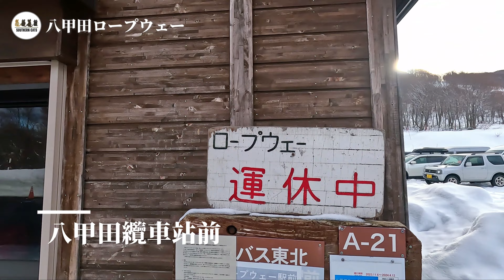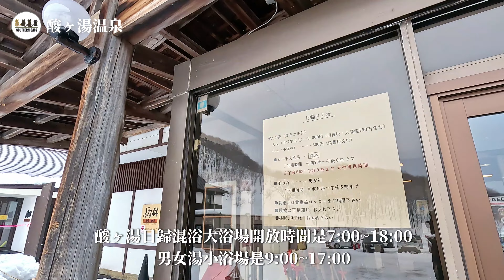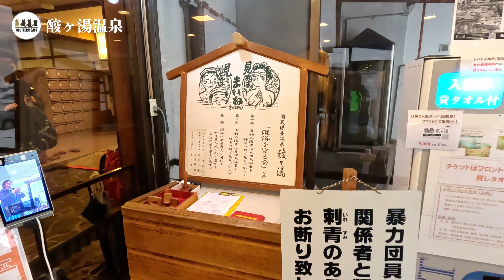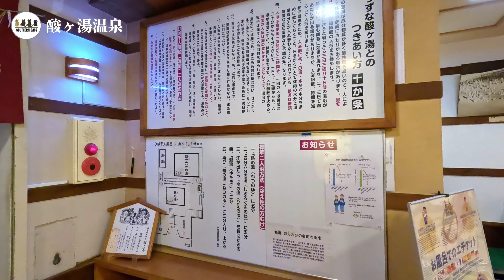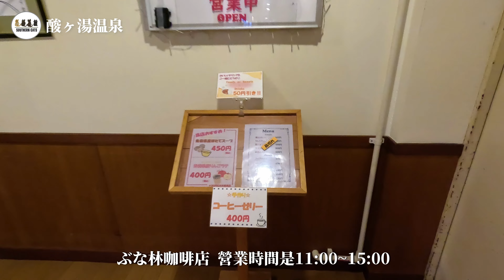【日本旅遊】青森冬季賞雪之旅：酸ヶ湯溫泉與千人混浴大浴場｜八甲田樹冰交通｜酸湯溫泉｜城ヶ倉溫泉｜城倉溫泉｜東北函館旅遊2｜202401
八甲田山的樹冰是青森冬季著名景點，也是東北三大樹冰之一
（三大樹冰分別為藏王、森吉山、八甲田山）
可惜這次因強風纜車停開而無法上山觀賞樹冰
以國民保養温泉地著稱的酸ヶ湯温泉
位於八甲田山主峰「大岳」山腳處
最有名的便是千人混浴大浴場
不敢泡混浴的話，也有男女湯可以利用
雖然地處山上，但交通很方便
搭乘巴士就可以輕鬆到達

00:00 影片開頭
00:28 搭乘JR BUS至八甲田山纜車站
00:55 八甲田山纜車站
02:20 步行前往酸ヶ湯溫泉
04:01 城ヶ倉溫泉
07:29 抵達酸ヶ湯溫泉
12:35 酸ヶ湯溫泉雪景
16:20 搭乘JR BUS返回青森